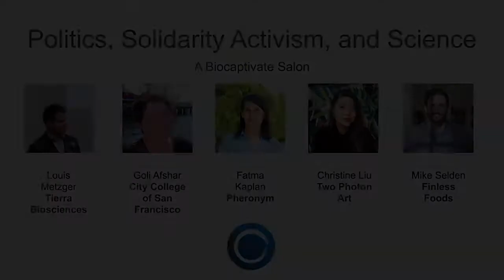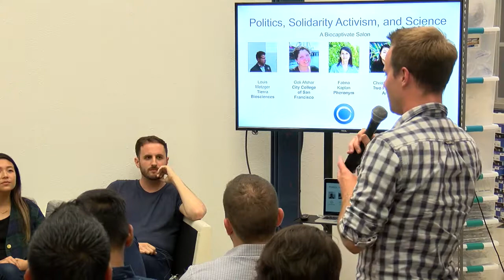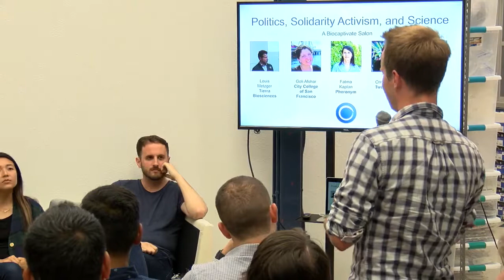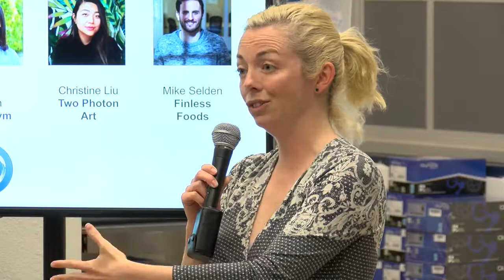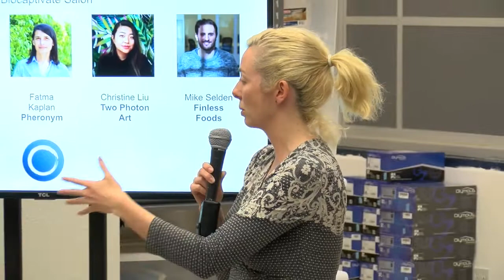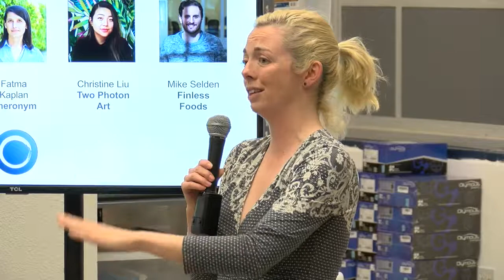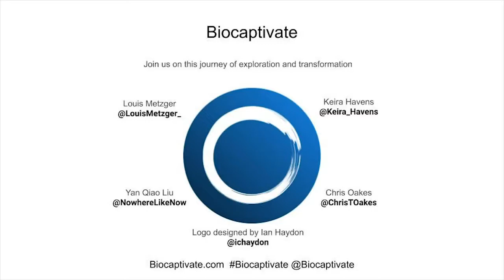Listen to a Political Activist Think Tank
Sit back and listen to this real live political activist think tank. Discover how thoughts and methods and polished and refined through critical thinking exercises.

Check out the video and learn to how better analyze various problems and issues in your life. This is a must for those engaged in political activism.